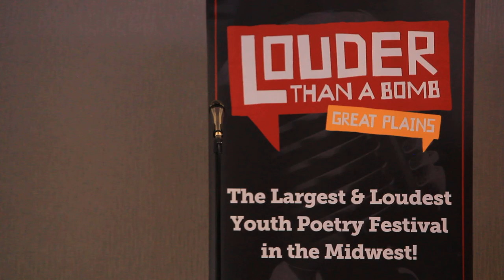Louder Than a Bomb Great Plains, 2017, Bout 16, UNO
Bout 16, in the UNO Thompson Alumni Center, Room B, 2pm, with Omaha South, Omaha Central, Mount Michael, Lincoln Southeast